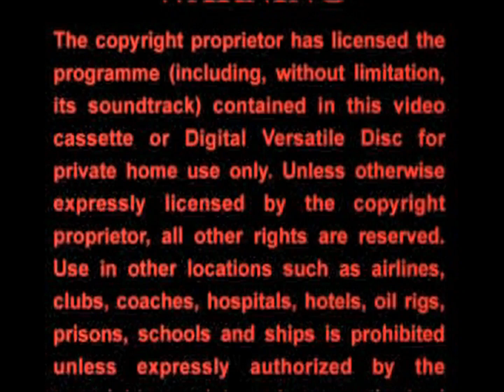Opening to Tom And Jerry Classic Collection Series 2004 Malaysian VCD (Mediamax Logo)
"Tom And Jerry Classic Collection Series" is a series of Video CD sets released by Warner Home Video in Malaysian. The sets include selected Tom and Jerry shorts on each volume. Are you ready to show this Tom And Jerry shorts stories?

1. Mediamax.com Sdn. Bhd. Logo
2. Warning Screen
3. General Viewing for all ages
4. Warner Home Video Logo (when Tom And Jerry begin)